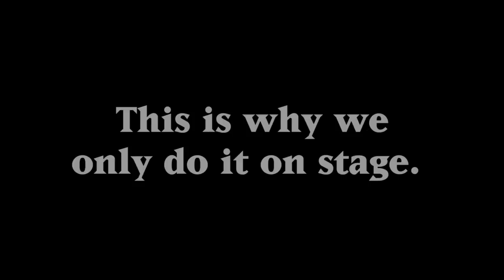The Electric Pharaoh – Tour Promo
The Baltimore Rock Opera Society (BROS) is taking their newest show "The Electric Pharaoh" on the road to DC and Philadelphia!